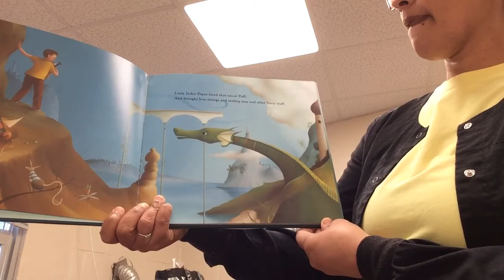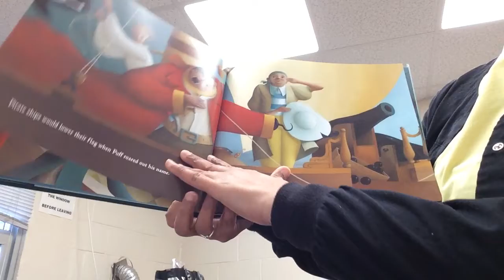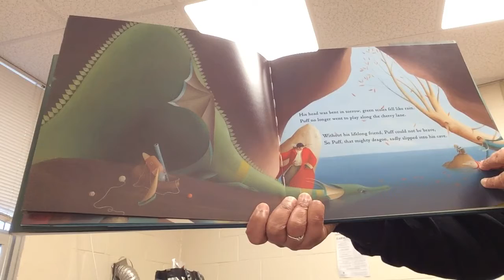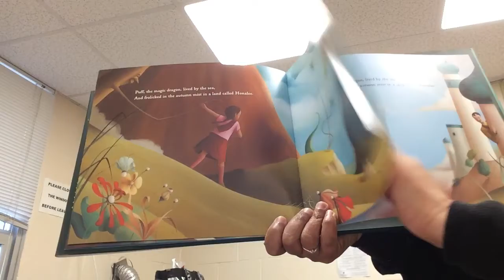Read Across America!